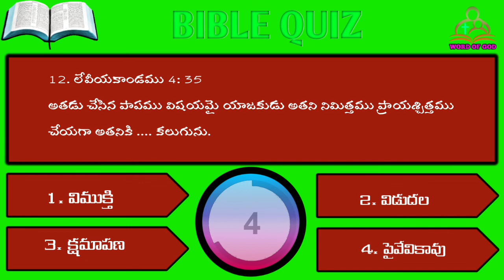Telugu Bible Quiz 94 - Leviticus Chapter 4 (తెలుగు బైబిల్ క్విజ్)